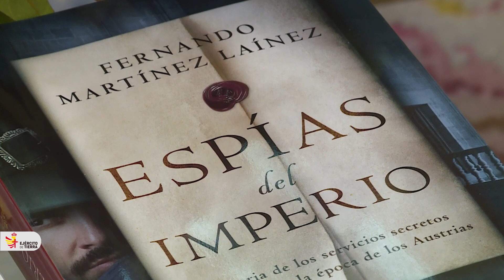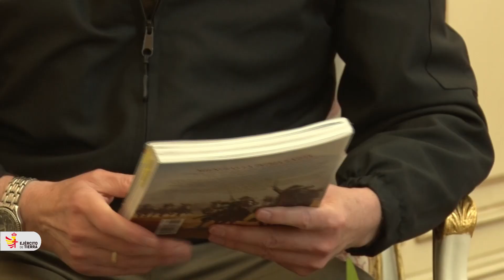Entrevista a Fernando Martínez Laínez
Fernando Martínez Laínez, de los Soldados del Alcántara a los espías del Imperio.

Hablar con Fernando Martínez Laínez es dar un paseo por la Historia, por nuestra Historia. Para eso ha venido a Diálogos en Tierra; para llevarnos a seguir las primeras huellas del Alcántara que “disipa como el sol las nubes a su paso”, aguzando el oído para oír sin freno los caballos al galope o cruzar el valle del río Igan sobre conocidas monturas que los llevarán hasta la gloria.